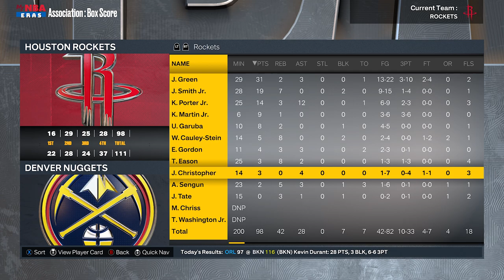Jaygup Fight! | NBA 2K23 MyNBA EP 14 | Houston Rockets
Rockets VS Nuggets | Cadwell Pope N Nikola Jokic is Kobe N Shaq! Josh Christopher N Ish Smith get into a scruffle

Timecodes
1:00 - Intro
1:25 - Gameplay
15:15 - Stats + Outro